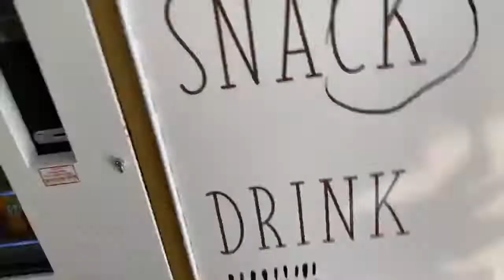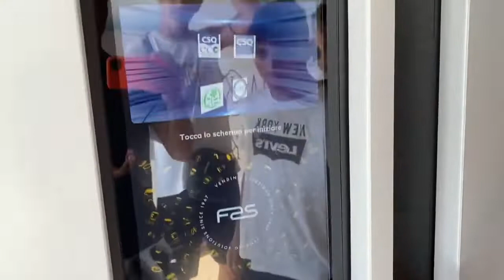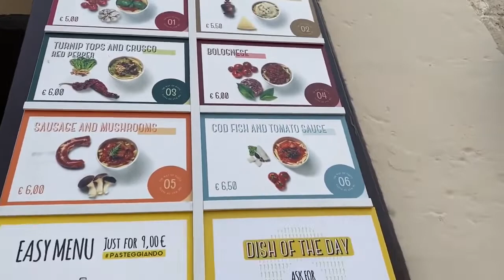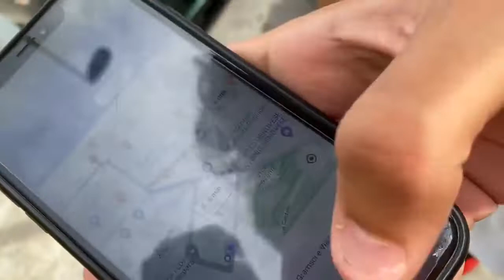VLOG A MATERA😍!!!(Foodporn,sassi di Matera)